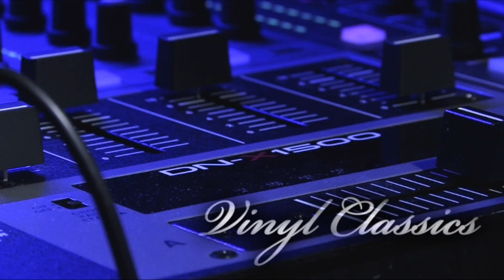VINYL CLASSICS BOY Megamix Vol.1